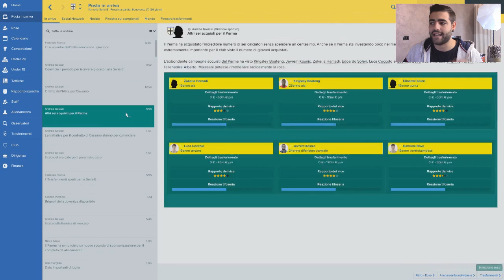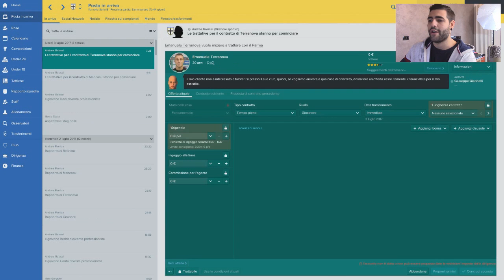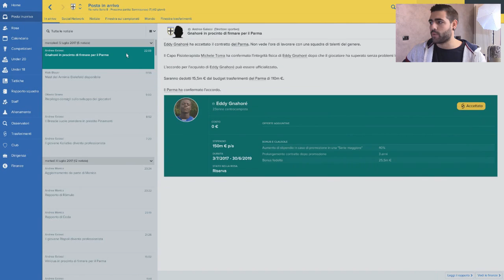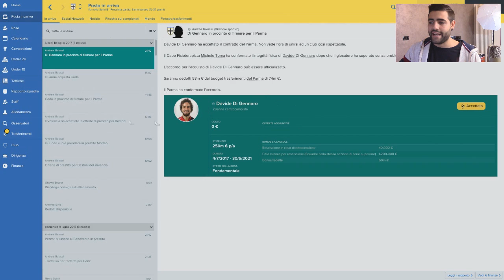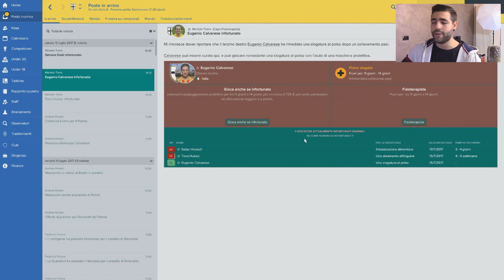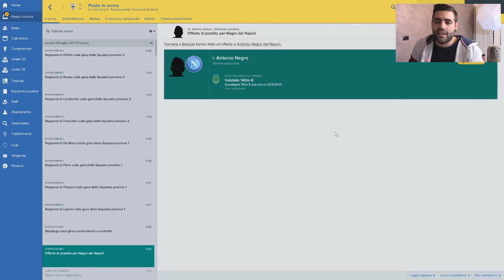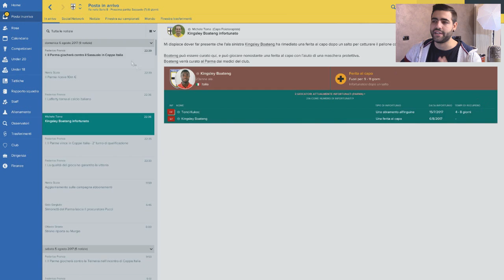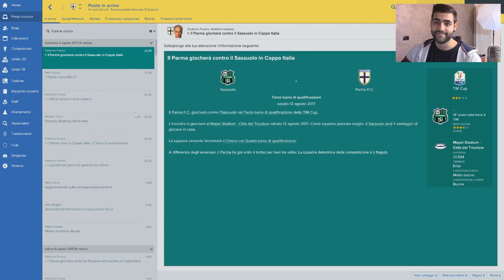I PRIMI ACQUISTI FANNO PAURA!!! SPECIALE CALCIOMERCATO - Ep.22 - FM17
Comincia ufficialmente il mercato! CHE COLPI ASSURDI e ricordatevi che soldi non ne abbiamo! Ditemi che ne pensate!
STO CERCANDO UN GRAFICO PER IL CANALE, MI INTERESSA UN NUOVO BG! CONTATTATEMI!
Più la porto e più mi piace! Divertiamoci insieme! FORZA PARMA!
Riusciamo a raggiungere i 15OO Like e domani nuovo episodio?
ACQUISTA FM2017 SU AMAZON

Rega è importante le feed non mi aiuteranno sicuramente, vi chiedo di condividere e di taggare i vostri amici!

Video importantissimo, spero apprezziate! Condividete mi raccomando! Cominciamo finalmente la nostra CARRIERA su FM17 Voglio una valanga di commenti e like!!!

Via ai commenti:)